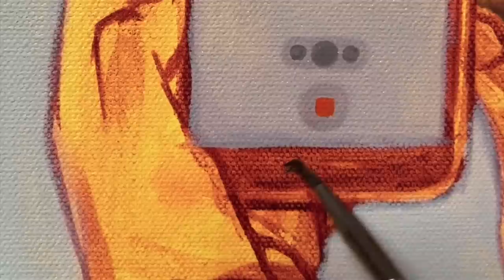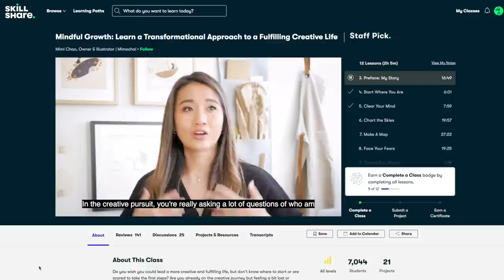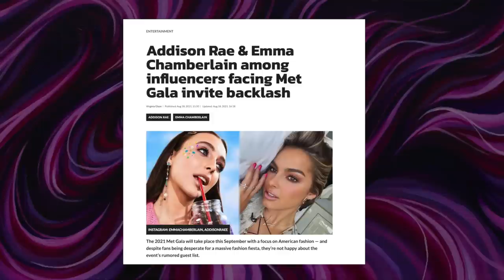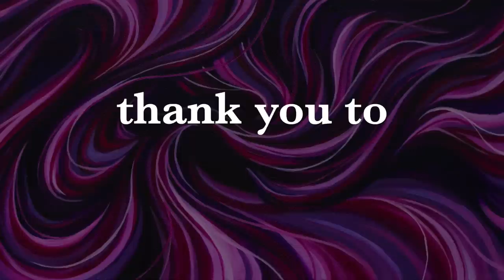the dilemma of being an artist in the social media age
hello and welcome to this kinda meta video about a kinda meta painting about the tensions and entanglements between content creation and art. social media is lowkey terrible…but i also can’t live without it…

ABOUT THE PAINTING:
○  title: “Creating Content”
○  medium: oil + acrylic on canvas